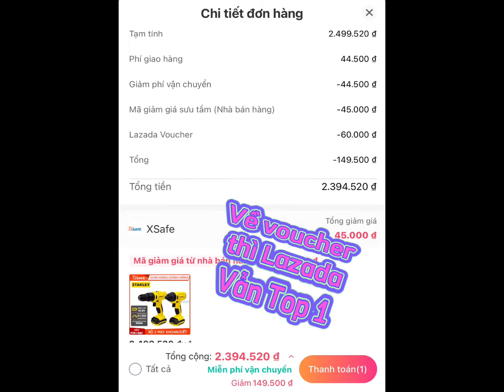Bộ máy khoan siết vít Stanley SCHI121S2HK giá rẻ nhứt vũ trụ 2tr395 MỚI 100% BH 2 năm Chính hãng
Chỉ cần dành một chút thời gian và may mắn khi vào đúng lúc flash sale nhưng thường Lazada flash sale kéo dài 3-5 ngày nên anh em cứ yên tâm chỉ sợ hết hàng ko lên hết sale 👍